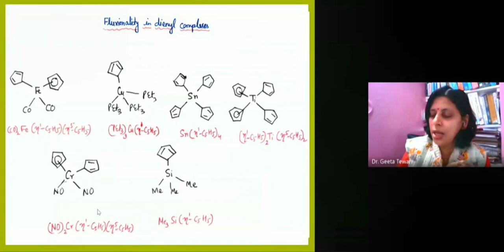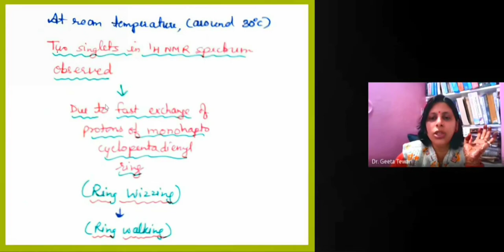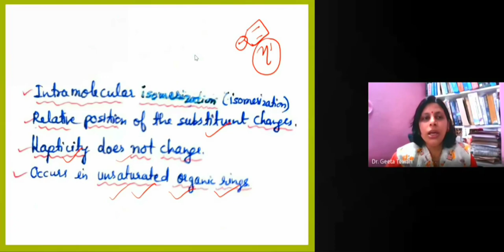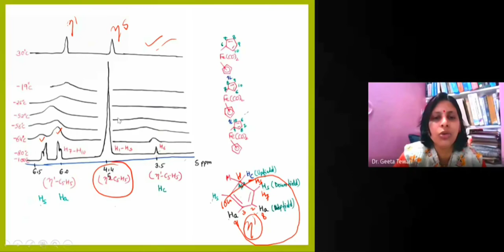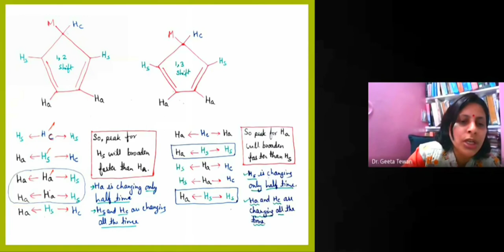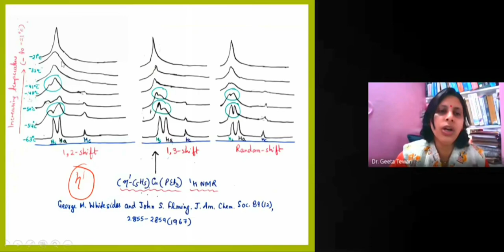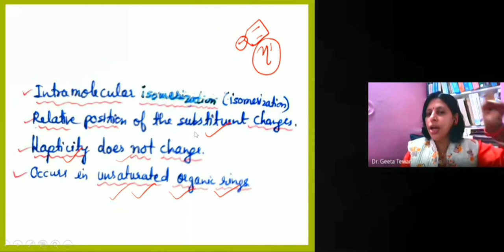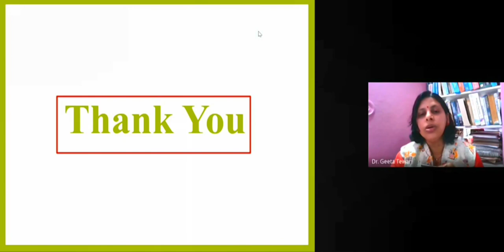Fluxional Organometallic Compounds, Part 3, Fluxionality in Dienyl Compounds in Hindi, CSIR NET